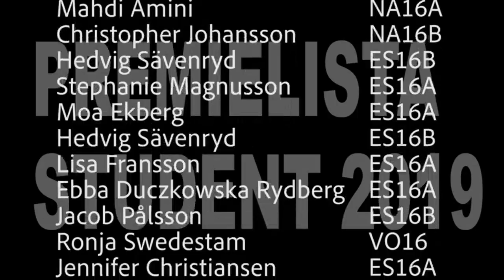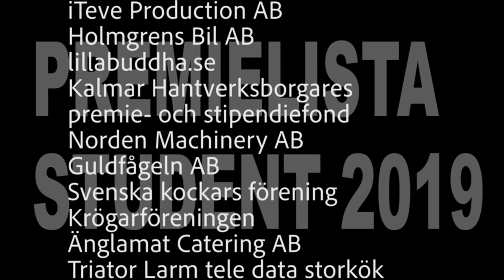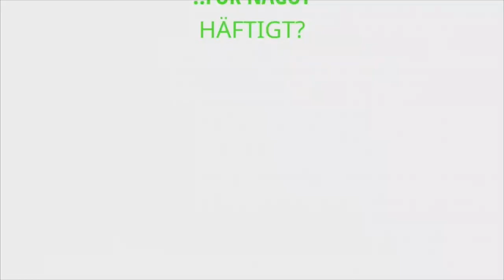Studenten 2019 Jenny Nyströmsskolan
direkt direkt från uthoppet 12/6